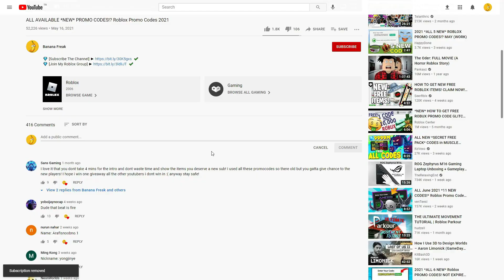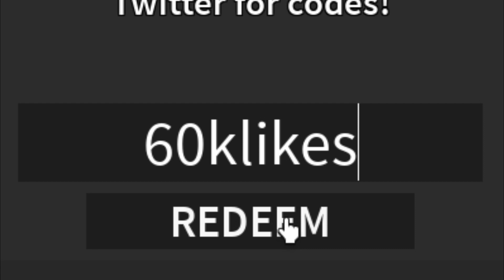(AUGUST 2021) ALL *NEW* SECRET OP CODES!? Roblox A Hero's Destiny